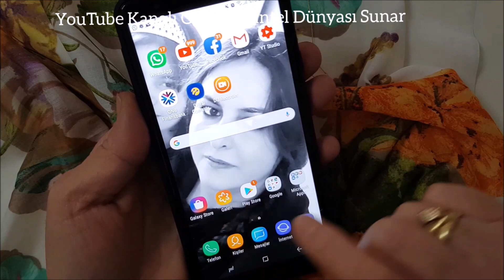1391 Sizce Tek Renkmi Güzel Yoksa İki Renklimi Sıralı Tığ Oyası Yapımı